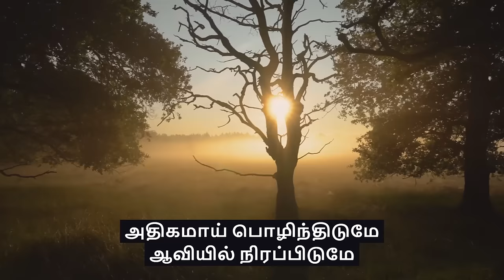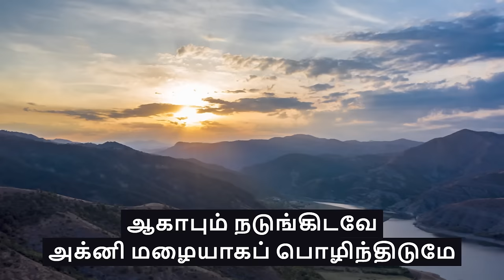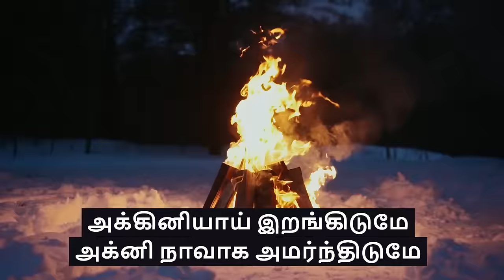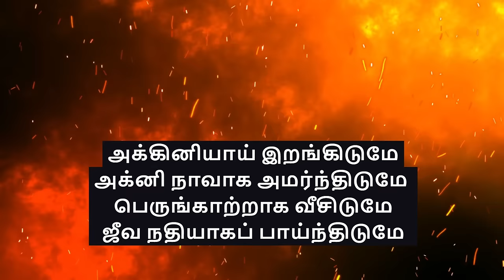அக்கினியாய் இறங்கிடுமே“Thee Pole Iranganame "(Anthyakala Abhishekam )TAMIL COVER SONG FEMALE VERSION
அப்போஸ்தலர்
2 அதிகாரம்

1. பெந்தெகொஸ்தே என்னும் நாள் வந்தபோது, அவர்களெல்லாரும் ஒருமனப்பட்டு ஓரிடத்திலே வந்திருந்தார்கள்.

2. அப்பொழுது பலத்த காற்று அடிக்கிற முழக்கம்போல, வானத்திலிருந்து சடிதியாய் ஒரு முழக்கமுண்டாகி, அவர்கள் உட்கார்ந்திருந்த வீடு முழுவதையும் நிரப்பிற்று.

3. அல்லாமலும் அக்கினிமயமான நாவுகள்போலப் பிரிந்திருக்கும் நாவுகள் அவர்களுக்குக் காணப்பட்டு, அவர்கள் ஒவ்வொருவர்மேலும் வந்து அமர்ந்தது.